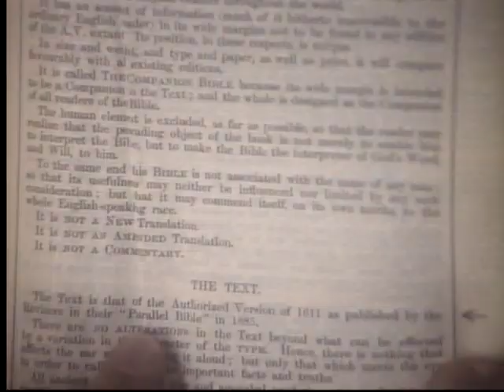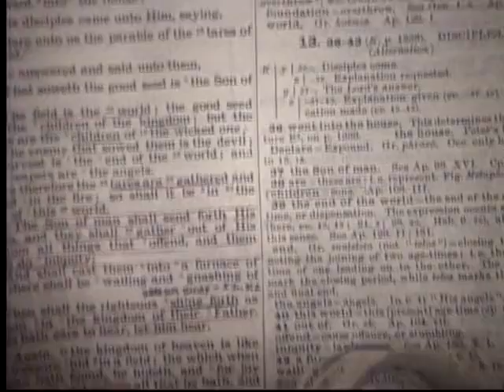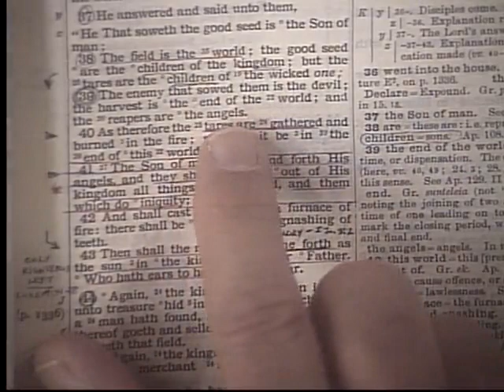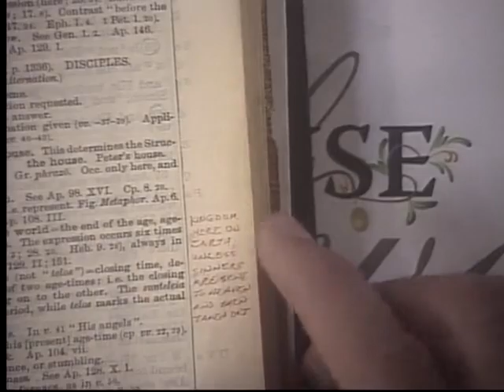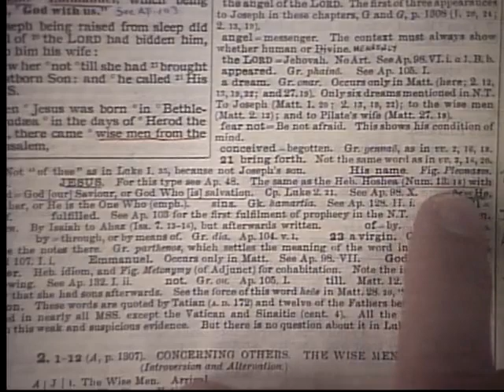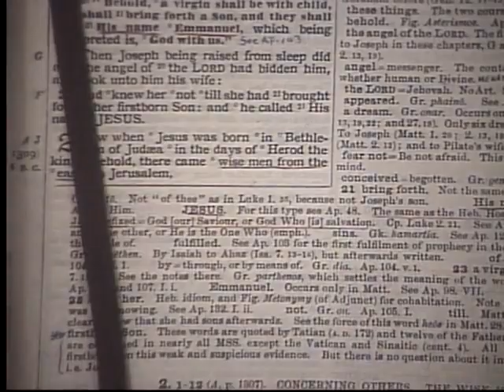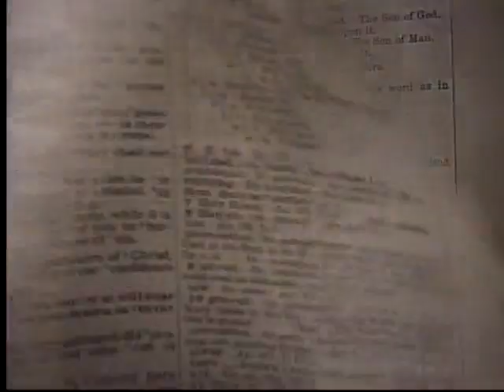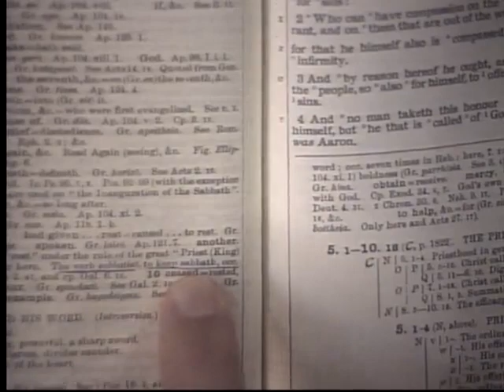The Great House of Yahweh on 05/19/2017 for the Men's Law Class covering the 15th Book of Yisrayl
Shalom/peace,
let the ahab/love of Yahweh be with you- 1Yahchannan/John 5:3...
contains this priceless series of classes live every 6th day evening at 7pm CST plus much much more available to be viewed, reviewed, studied, streamed, or even downloaded absolutely free at any time, please do feel free to get the golden oil for your lamps to keep the light from Yahweh shining in the night.
   Services air every 7th Day of the week at 9am CST, and continue to stream live each week at the same time so  please feel free to tune in then for the latest live services.